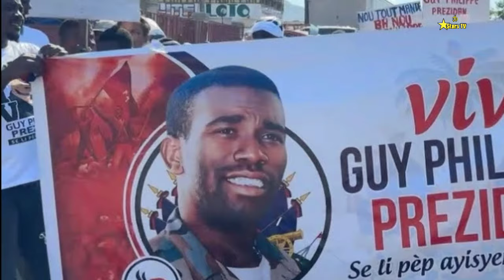19 avril 2024 Pèp La Rantre Nan Palè Ak Guy Philippe Sou Do Aristide Dedouble Bsap Fache?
-Byenvi sou chèn Stars TV an e mèsi paske ou fè pati de fanmi sa! Pou rapèl: Sou chèn sa nou trete tout sijè ki gen rapò ak politik k'ap fè aktyalite yo.Chak jou nou pibliye 2 videyo.

-NB:Evite pran kontni sou chèn sa san otorizasyon nou,si non ou ka gen gwo pwoblèm ak paj ou la gè avèti pa touye kokobe si kokobe a pa rebèl.Si'w ta renmen pwomote biznis ou oubyen yon paj kèlkonk jis kontakte nou sou lyen ki anba yo mèsi👇